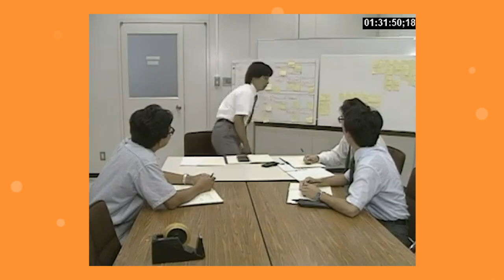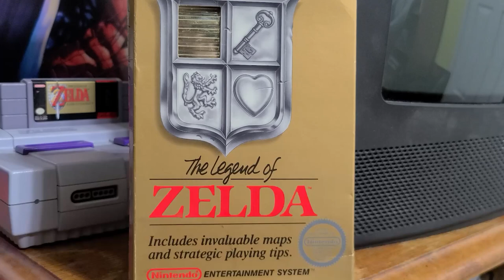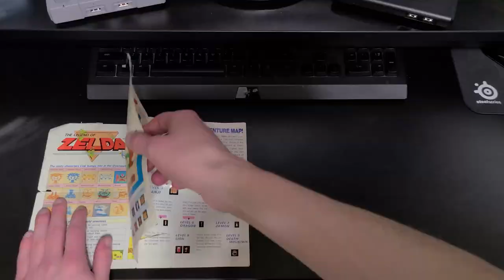What Makes a Game a Legend? - The Legend of Zelda (NES) Game Review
The first step in a great journey, and the origins of the Zelda series! How does this old 8-bit game from the 80s hold up? Let's find out as we look at The Legend of Zelda for the NES!

Channel Main Theme | High Above The Land (Shovel Knight Remix) - James Landino. Please support the artist!: